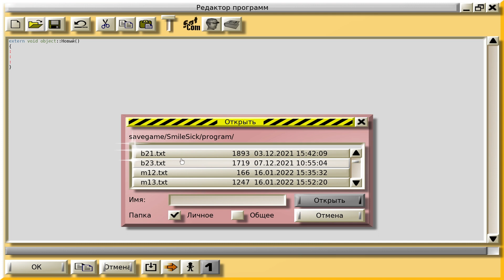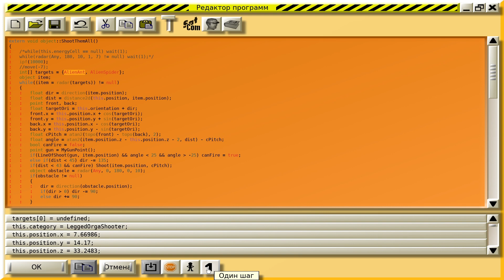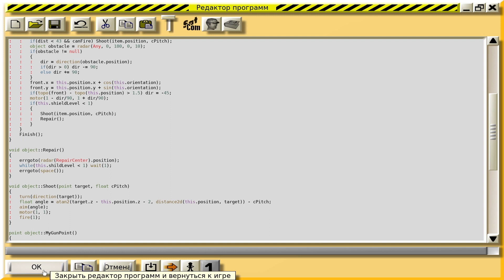Colobot #59 - Боевой апгрейд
Продолжаем проходить третью миссию на планете Центавра. В этой серии изменим боевой алгоритм.